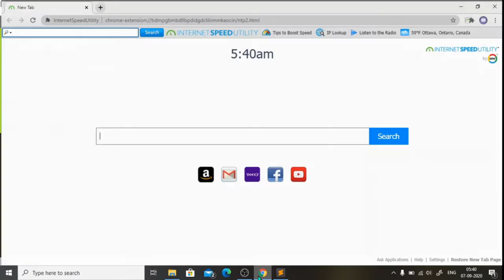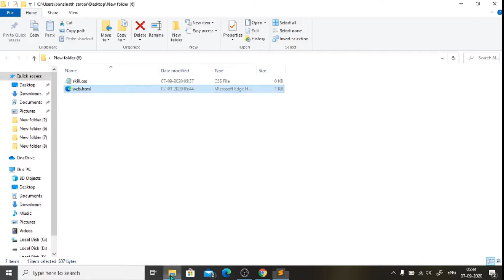How To Add Google Map In The Website Using Html....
How to add google map in the website  using html,css

In this video, you will learn how to add with an awesome skills google map in the website.
 Design and hover effect.